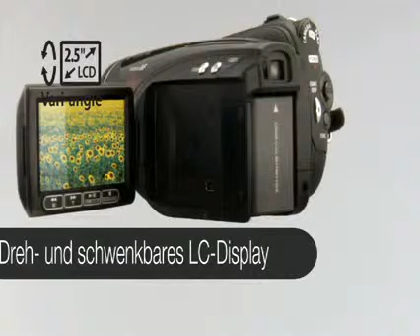Canon HV30 (Deutsch)